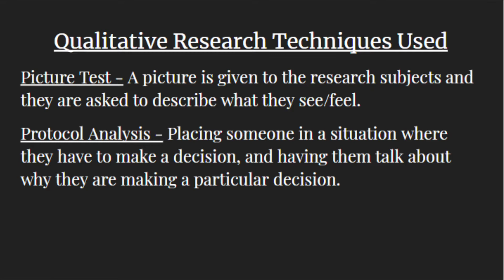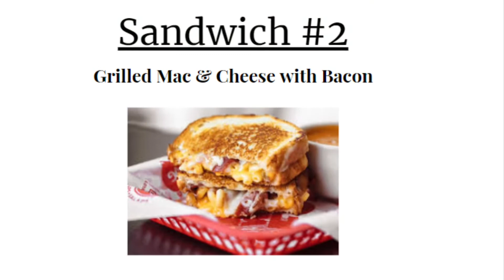Market Research Project 2